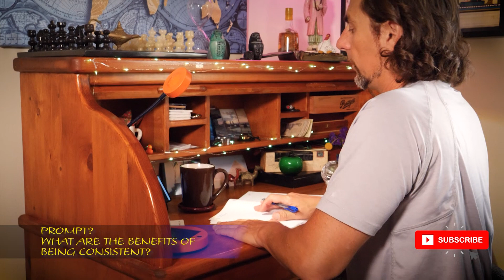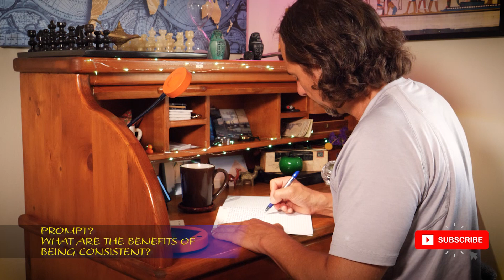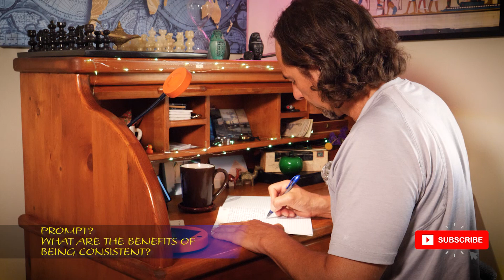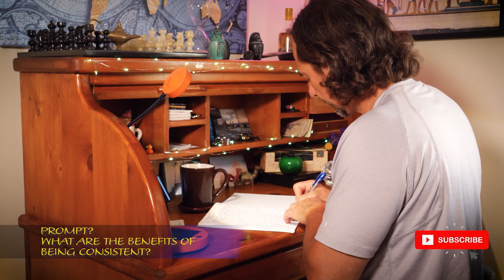Journaling Techniques - How to journal daily - What are the benefits of being consistent?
BASIC GUIDELINES

WRITE WHATEVER YOU WANT
WRITE  WITHOUT REGARD FOR SPELLING OR GRAMMAR.
KEEP  THE PEN MOVING

Pick the style of your choice.

This video is intended for anyone to follow along and journal. The journaling benefits far outweigh any cost issue. For just a few dollars, one can empty their thoughts, and begin to connect with themselves at a much deeper level, and as a byproduct one’s writing will improve tremendously. This is why it is such a simple and powerful tool for students. This is a how to journal for mental health video as well, so grab a fast pen and journal book and join in for a better you.

Journaling is a big part of executive functions for student success, which is part of the Fine Mathematics channel. To learn more about executive functioning skills please follow the link below on executive functions which is a developing series of the Fine Mathematics channel.